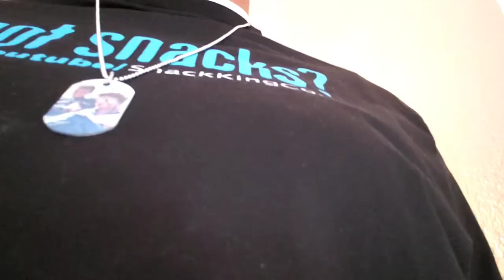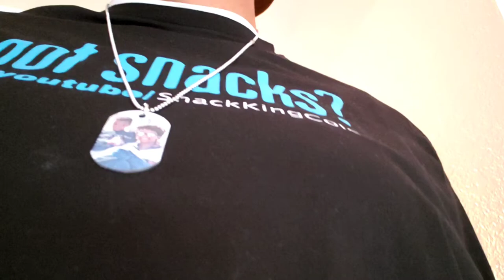MYSTERY FLAVOR TWIZZLERS